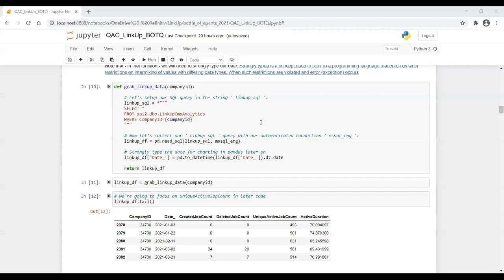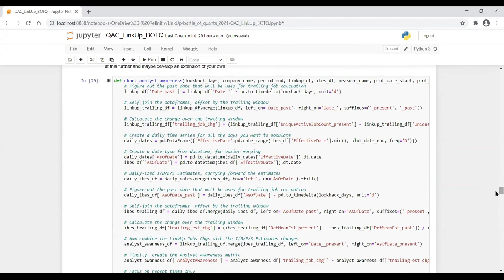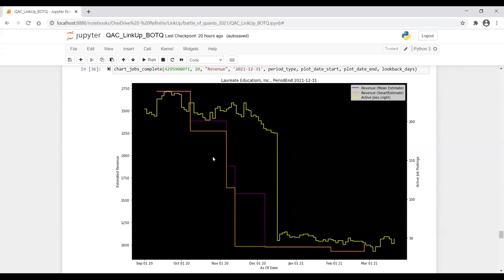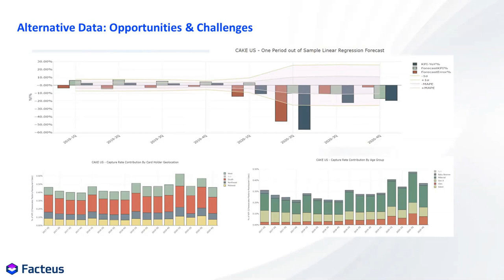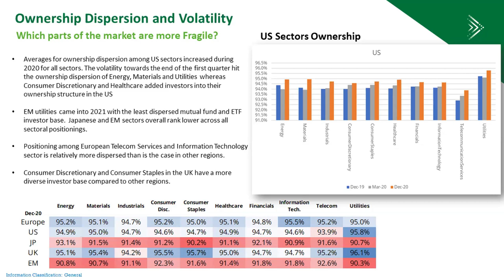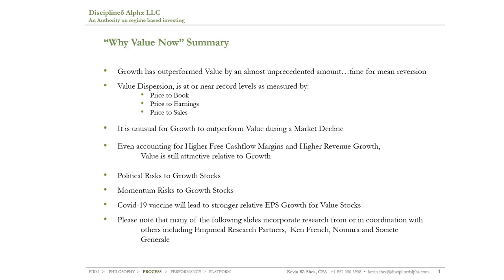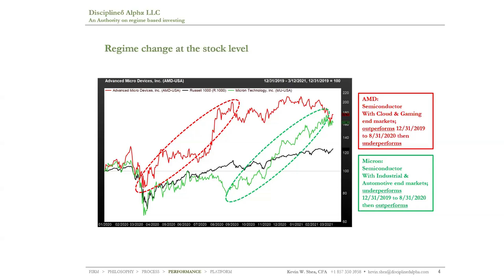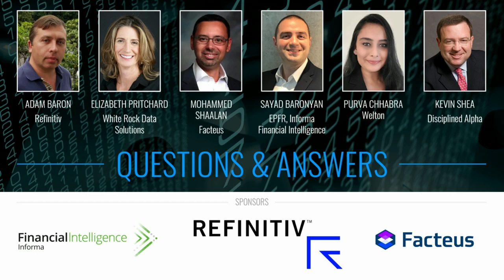Roaring data: How recovery data will drive quant strategy returns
With the changing markets and a possible recovery on the horizon, how are quants evaluating data that will reflect the greatest return opportunities?

Listen to this webinar recording to hear Adam Baron, Director of Big Data Quantitative Research at Refinitiv, outline how active job postings data can create alpha-generating signals.

Adam's analysis is based on an exciting new alternative data set that's recently been added to Refinitiv Quantitative Analytics: LinkUp Active Jobs Postings. Adam demonstrates how, when combined with other data sets, active job postings data can foreshadow analyst estimates and indicate alpha-generating opportunities.

Adam is joined by several other speakers who provide insights into data sets that quants can tap into to forecast the economic recovery.